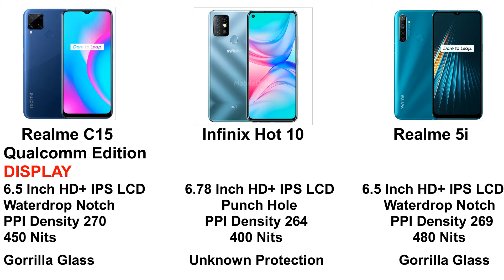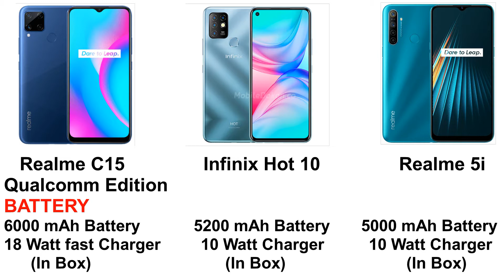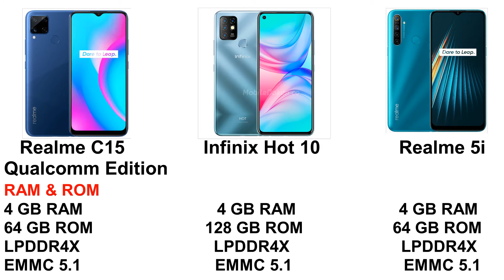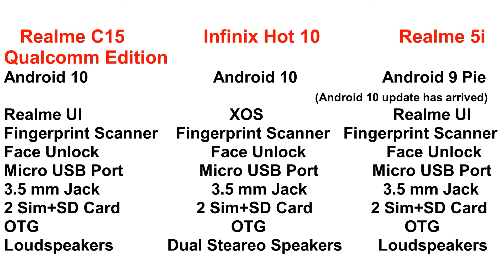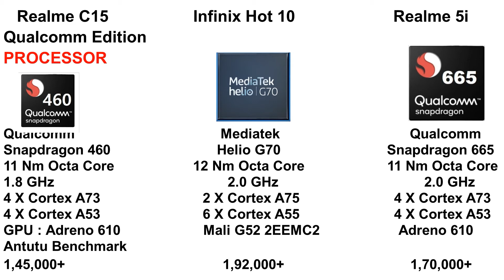Realme C15 VS Infinix Hot 10 VS Realme 5i .Best Smartphone Around 13000 Taka In BD ???🤔🤔🇧🇩😎TECH MAN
Realme C15  (Qualcomm Edition) VS Infinix Hot 10 VS Realme 5i .Best Smartphone Around 13000 Taka In BD ???🤔🤔🇧🇩😎TECH MAN
Hello everyone, I am Sidharto Saha from TECH MAN. I am 15 years old. This is my YouTube channel "TECH MAN".
In this video, I will show you the full comparison of Realme C15 Qualcomm Edition , Infinix Hot 10 and Realme 5i. Hope you will like it.
My Outro Music Name   : "Live The Moment"
Walton Primo RM4 Full Specs Review .5950 mAh Battery, 4GB/64GB in 9599 TK .Best In Budget
Infinix Hot 9 Play VS Symphony Z16 VS Walton Primo H9 Pro. Best Smartphone Around 8,000 Taka in BD
Realme C11 VS Symphony Z28 VS Walton Primo HM5.Full Comparison. ৯ হাজার টাকার মধ্যে সেরা ফোন কোনটি??
FOR CONTACT

NOTE:
All content used in this video is copyright to TECH MAN.Use or commercial display or editing of this content without proper authorization and permission is not allowed.